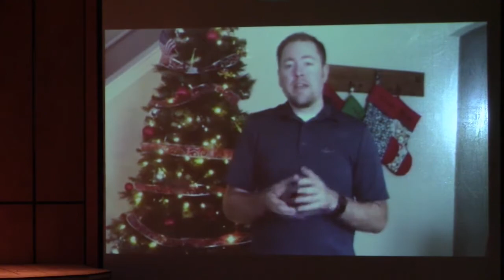11 29 2020 MGBC - Praise & Worship